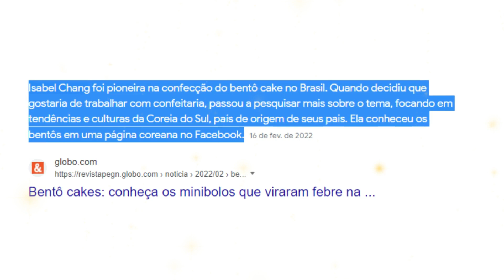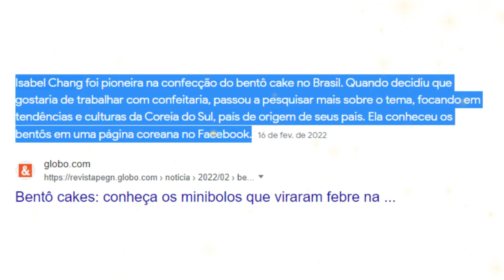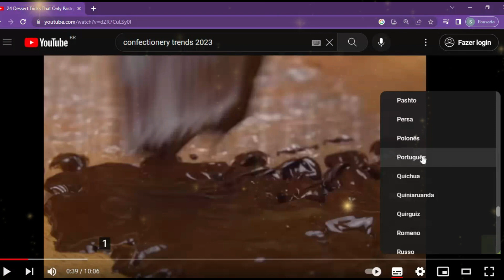Tendências na Confeitaria Seja Pioneiro!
Descubra as últimas tendências na confeitaria neste vídeo, onde revelamos os segredos para ser o primeiro a adotar as novas tendências. Saiba como o Bento Cake conquistou o mercado e aprenda a identificar e implementar inovações futuras.

Mergulhe nas tendências na confeitaria de fora do Brasil, uma mina de ouro inexplorada para alavancar seu negócio. Desvendamos as melhores técnicas para pesquisar, traduzir e aplicar essas tendências internacionais em seu próprio contexto.

Com esse vídeo, você vai não apenas seguir, mas liderar as tendências na confeitaria. Assista até o final e esteja pronto para elevar sua confeitaria a um novo patamar. Não deixe passar a oportunidade de se manter à frente com as mais recentes tendências do setor.

00:00 - Introdução
00:28 - Tendência do Bentô cake
01:21 - O ouro para novas tendências na confeitaria
01:42 - Entregando o ouro
02:53 - Mais Conhecimento na confeitaria
04:10 - Conclusão